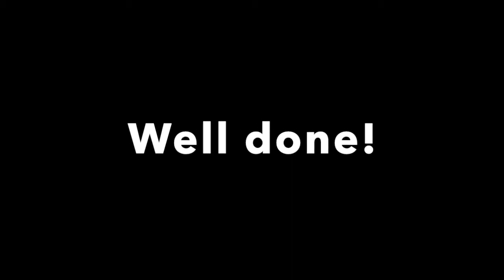"The World Is New" Sittergizer (June A-Team)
Join these Junies for an awesome sittergizer!